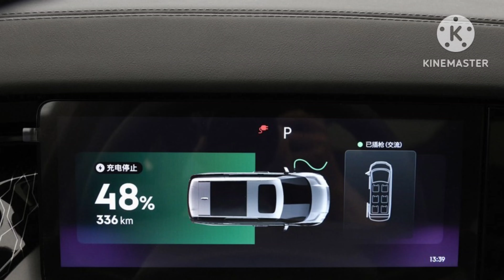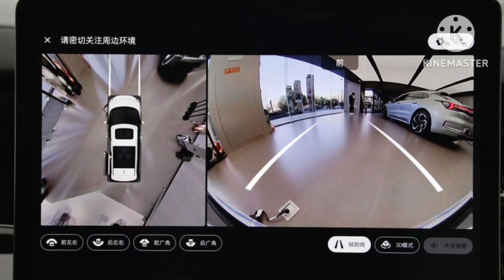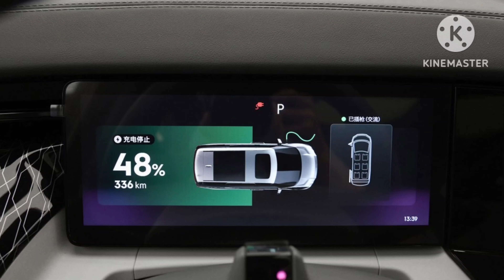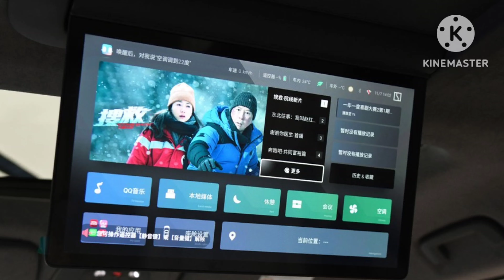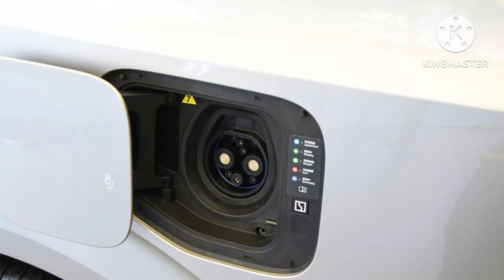Đánh giá nhanh đối thủ của Toyota Innova MPV cho trải nghiệm như khoang máy bay hạng thương gia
Nói đến xe MPV hay minivan, người ta thường nghĩ ngay tới những mẫu ô tô có thiết kế đơn giản, thực dụng, không gian nội thất và khoang hành lý rộng rãi. Với Zeekr 009, định nghĩa về xe MPV đã được đưa lên một tầm cao mới.